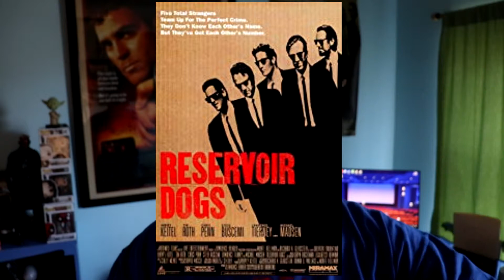Reservior Dogs Review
I love this tarantino film and expect all tarantino films to be reviewed on this channel prior to the release of his newest film Once Upon a Time in Hollywood.